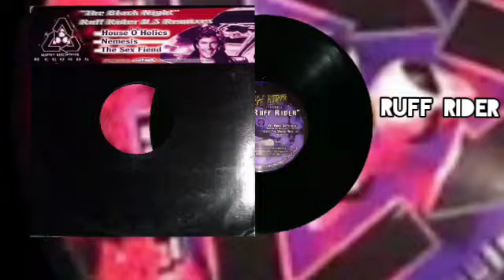Ruff Rider (House O Holics)